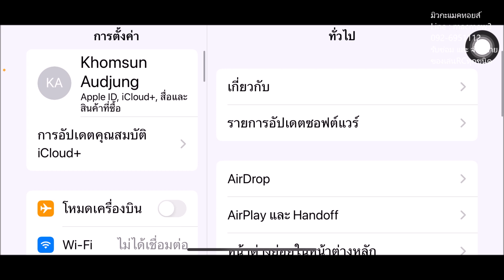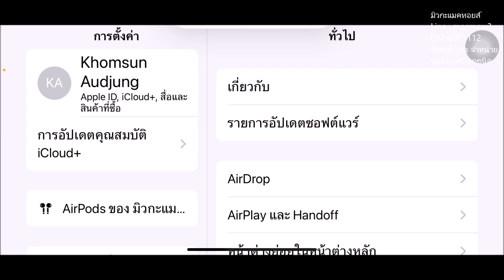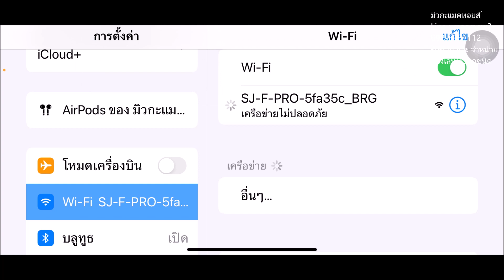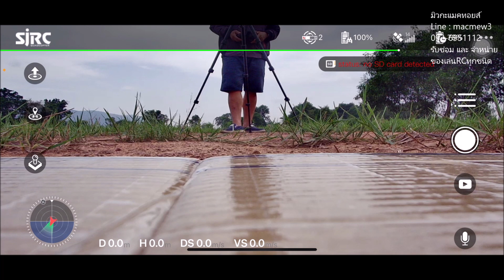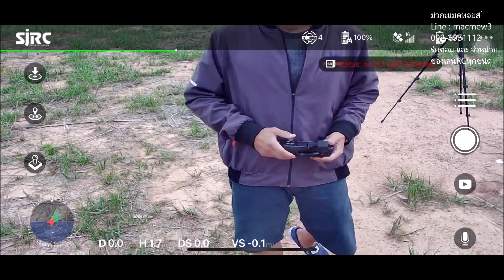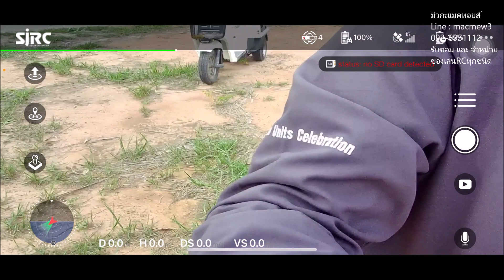ส่งงาน แก้ไข F11s ตกน้ำมา ครับผม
ซ่อมโดรน และ ของเล่นออนไลน์